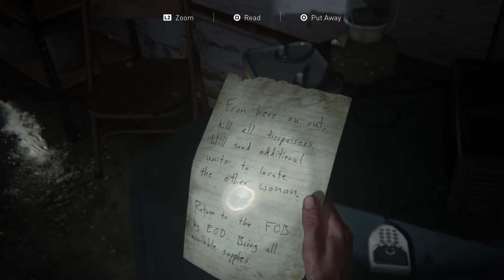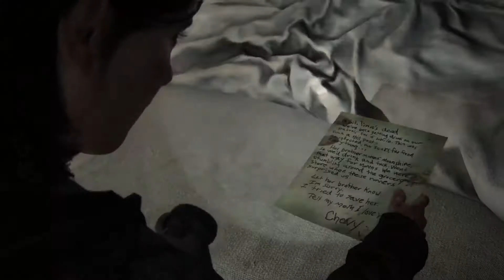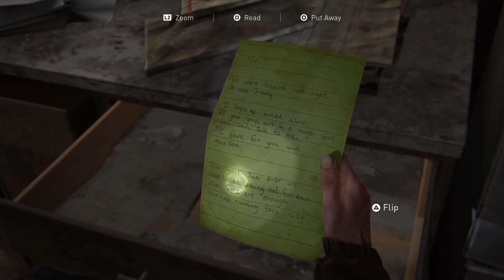The Last of Us Part 2 - Part 6 - Detention Stories